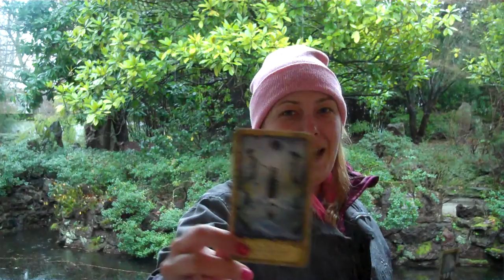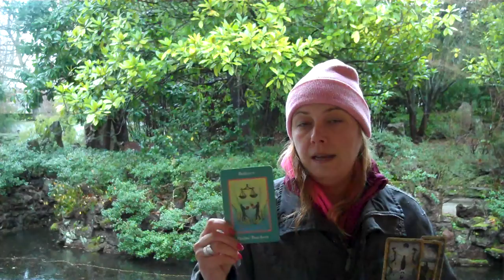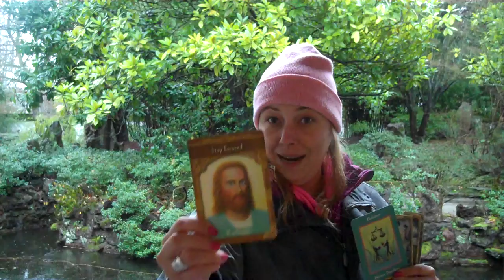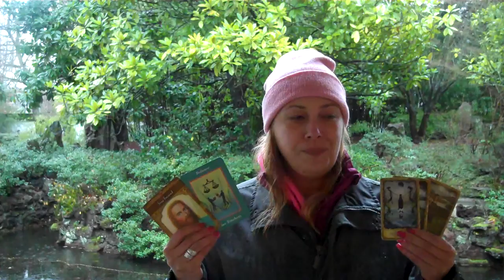Weekly Tarot & Oracle Card Reading by Mila January 4 ~ 11 2015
http:// Please like Mizo Tarot on Facebook for tarotcardoftheday

This first week of 2015 brings the 7 of wands asking for you to stand up for what you want. You have a lot to defend, be sure to draw the line of where you stand.

The 5 of swords suggests conflict with others. Be prepared to walk away if need be. It may take a while to decide whether or not you want to keep these people in your life, Decide wisely.

And at the end of the week the Hanged Man comes to us with the need for reassessment, reevaluation, and a period of time where you need to gather your thoughts to get all your information before you make clear next steps.

the oracle card balance brings deep insight into relationships. Be sure that those around you are giving as much as you are. Every friendship should have balance of giving and receiving.

The last card persistence tells you to keep going for your dreams. Things take working at it, so keep up the good work!

Mila xoxoxo